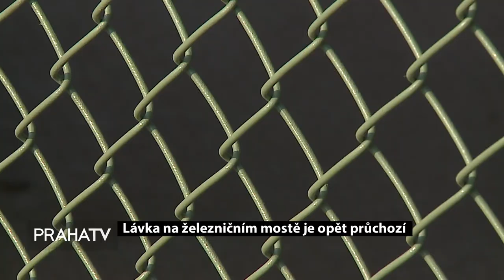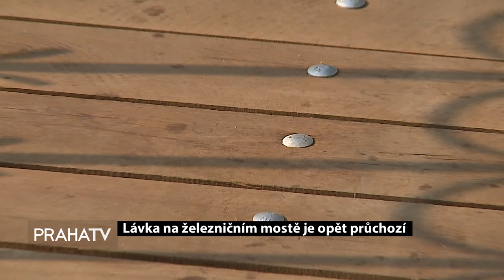Lávka na železničním mostě je opět průchozí